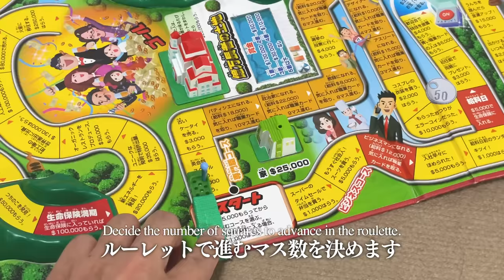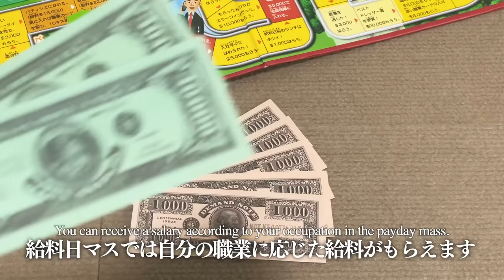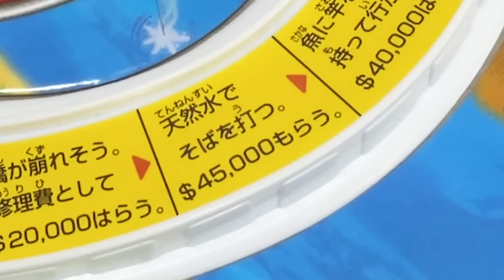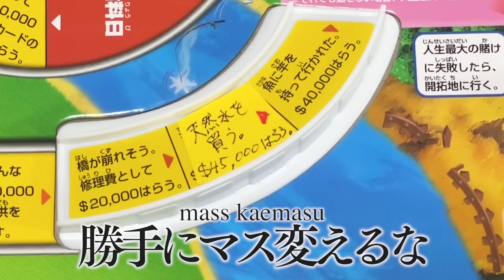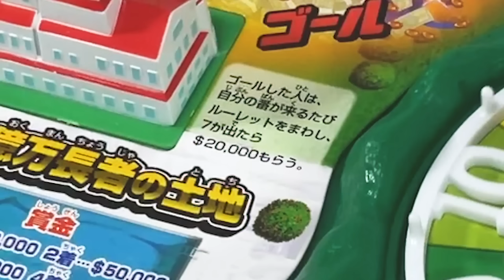This is NIPPON「人生ゲーム」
これが日本の「人生ゲーム」という文化です

▼逆翻訳して返信する「会話できてる風バグLINEbot」だよ

▼一般男性である高橋のスロット「CRタカハシ」を作りました

▼2人でラジオをやっています、その2人で収録終わりゲーム配信をしています

▼送り先はこちら
〒107-6228 東京都港区赤坂 9-7-1 ミッドタウン・タワー 28階
UUUM株式会社  バイヤー高橋  宛て

《関連動画》
【鼻血案件】絶対にニヤけてはいけな人生ゲームできりたんぽに無双されました。
THE W翌日にAマッソへ結婚祝い！人生ゲームでさらばに勝ったら獲得金額そのままご祝儀！！
実話と夢を混ぜた人生ゲームをプレイして『運が良かった世界線の俺』を知る
【前編】ボードゲーム研修で企業に大型アップデートを起こしたい！【吉本 晋也 ・橋本 雄志 】[310人目]令和の虎
【クソゲーオブザイヤー】大賞を獲った「人生ゲーム ハッピーファミリー」が驚きのゲームだった！